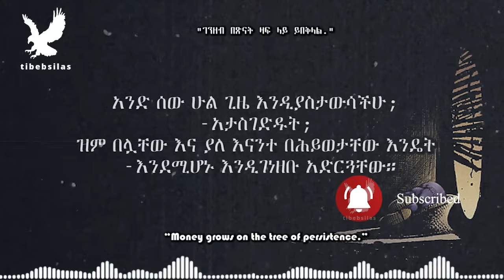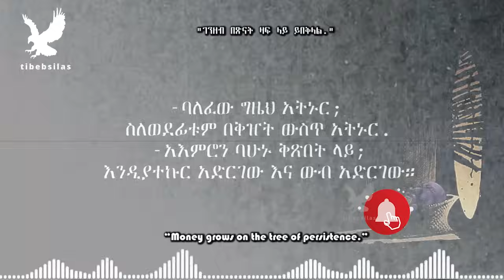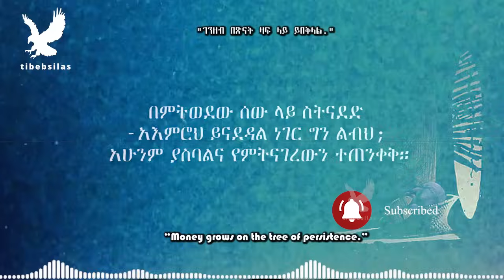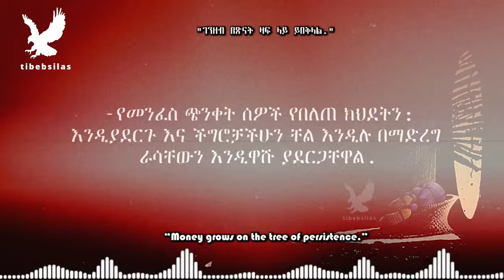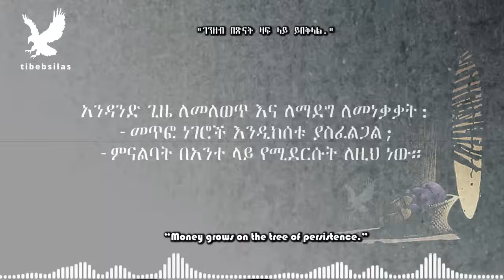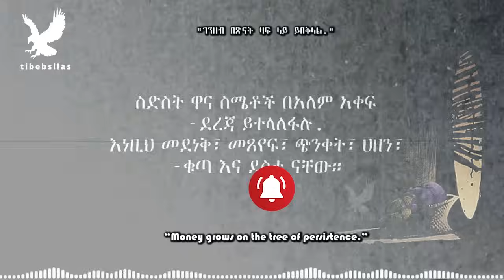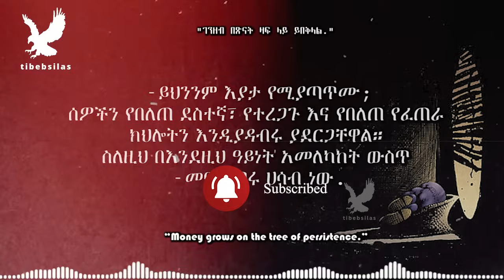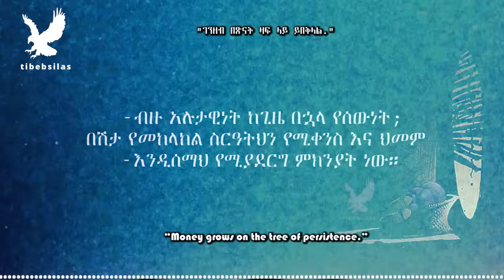ጠቃሚ የስልቦና እና ጤና እውነታዎች | Psychology and Health facts | tibeb silas | tibebsilas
Psychology is the study of mind and behavior. Its subject matter includes the behavior of humans and nonhumans, both conscious and unconscious phenomena, and mental processes such as thoughts, feelings, and motives.